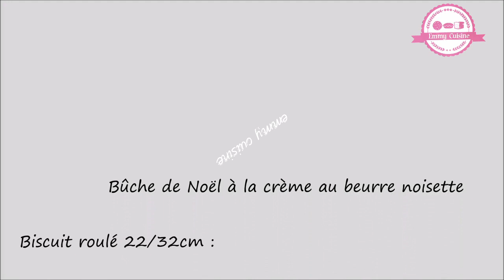Bûche de Noël (Crème au beurre noisettes )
La recette de la bûche roulée au crème beurre  ! 😊 Une recette facile et rapide qui plaira à tout le monde !